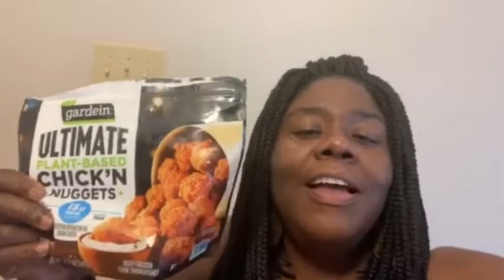Trying Gardein Plant Based Chicken Nuggets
I tried the Gardein Plant-Based Chicken Nuggets and they were sooooo good!  They taste like real chicken nuggets.  Try them.  :)